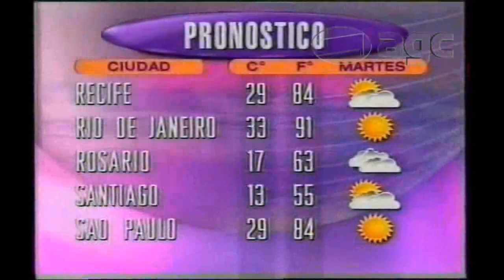CBS Telenotícias - Tiempo y Negocios - 1997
Tanda meteorologica y de cotizaciones para 23 de junio de 1997 en CBS Telenoticias.
Copyright - UNIPPM (Go Digital)